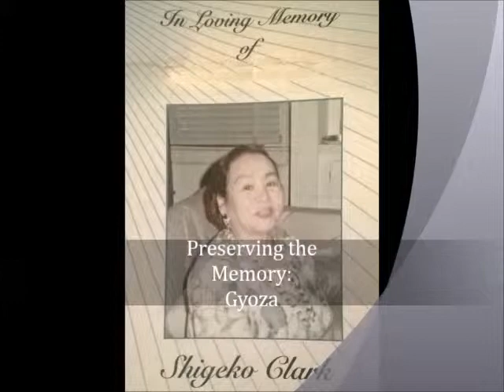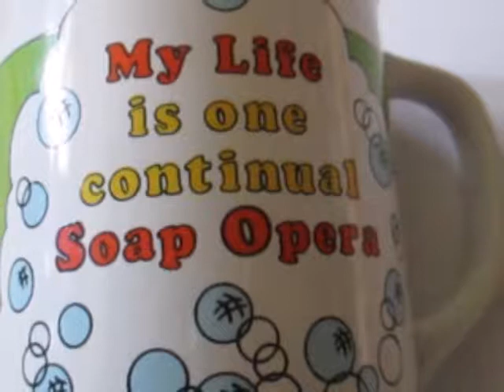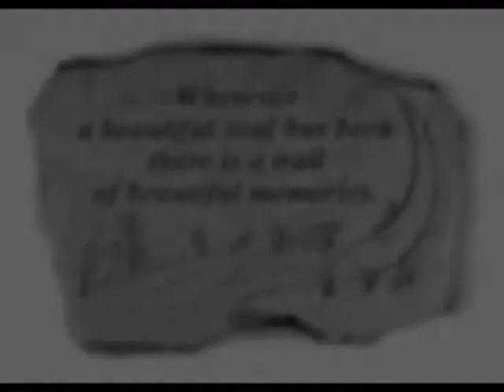Clark, Preserving the Memory Gyoza